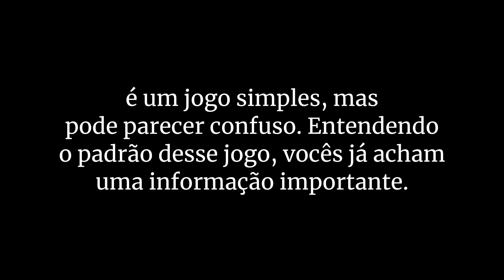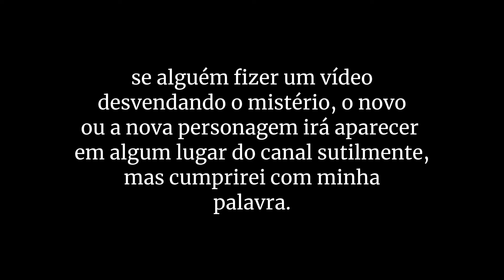O NOVO PERSONAGEM DO CANAL 🚨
☆ SEJA MEMBRO ☆
4,99/mês ✅

É isso, já que vc leu até  aqui...PEGUE ESSAS FRUTINHAS...